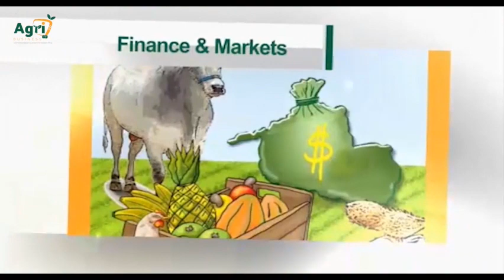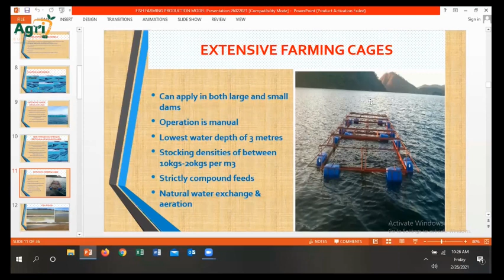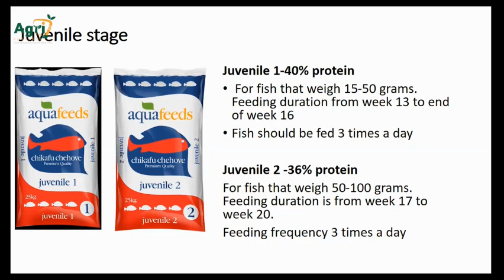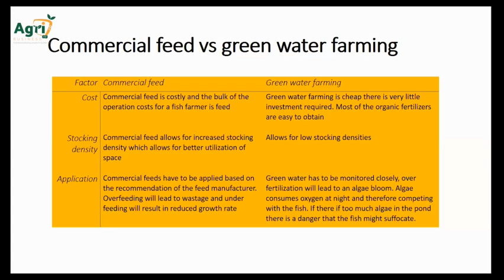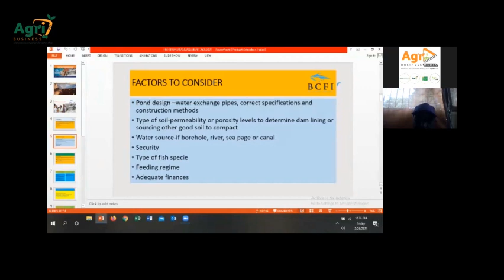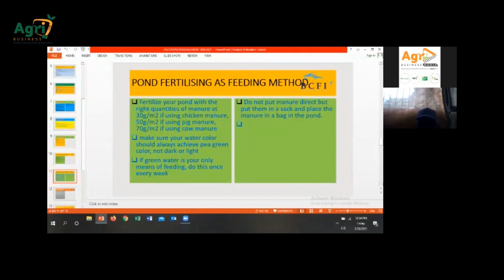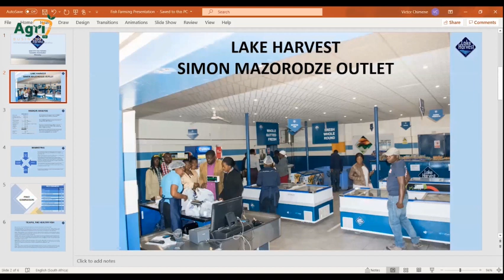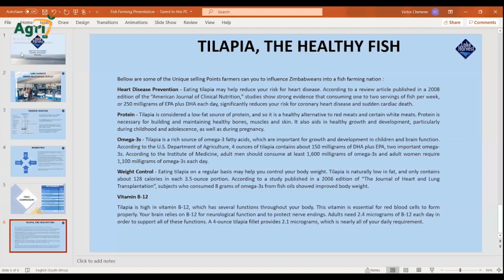Fish Farming Business Webinar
Production models - Zimbabwe Fish Producers Association
Nutrition and Feeding - Aquafeeds
Fingerling handling - Lake Harvest
Pond Management - Zimbabwe Fish Producers Association
Market - Lake Harvest
Gross Margin Budget - Lake Harvest